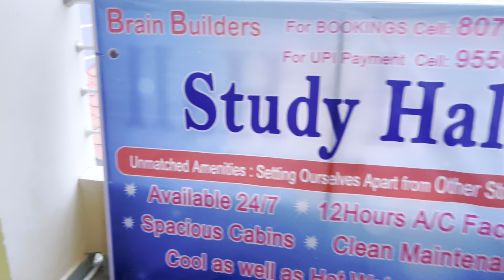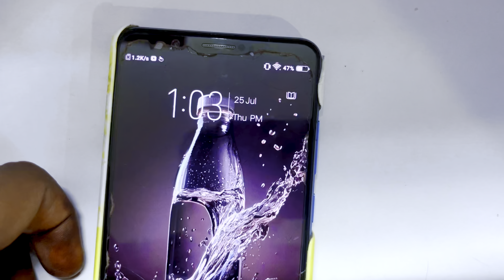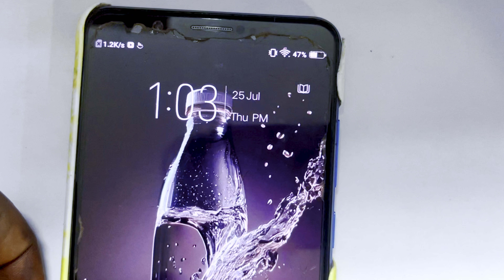Day -4: ఈరోజు Polity చదివింటే Edo తెలియని Satisfaction వచ్చింది || మీరు Request చేసిన PDFs Telegram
Book list link

Online apps links

Study vlogs links